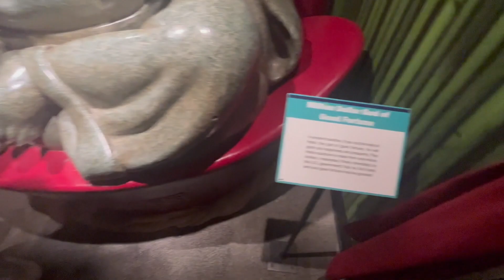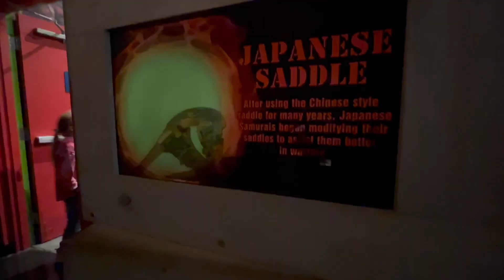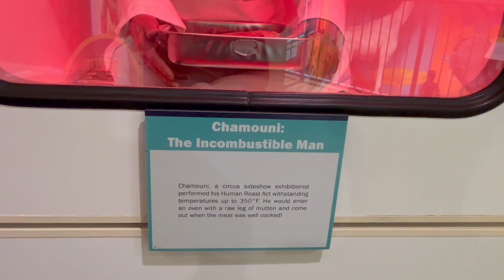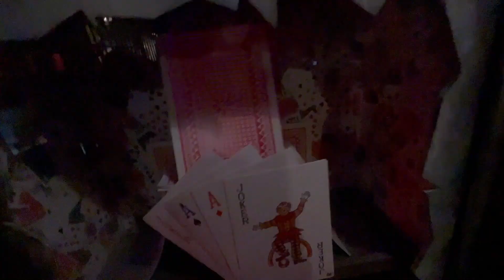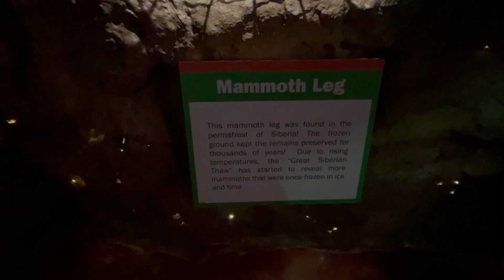Ripley's Believe It or Not!